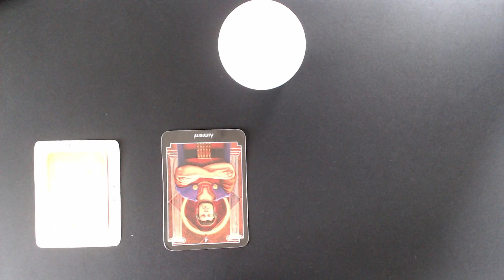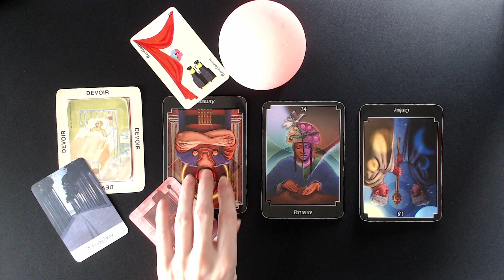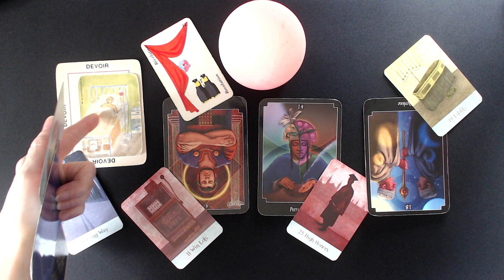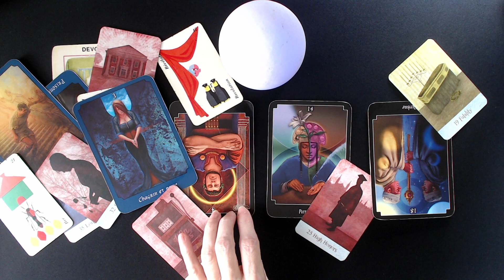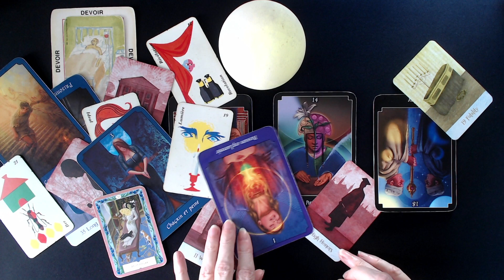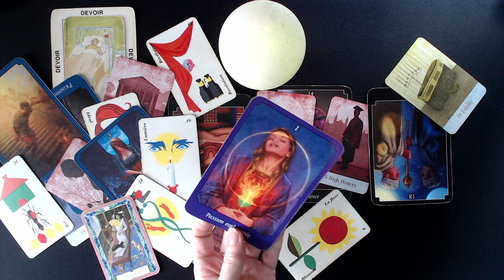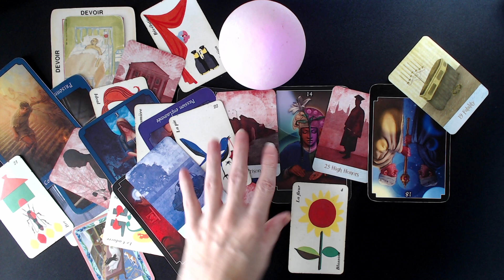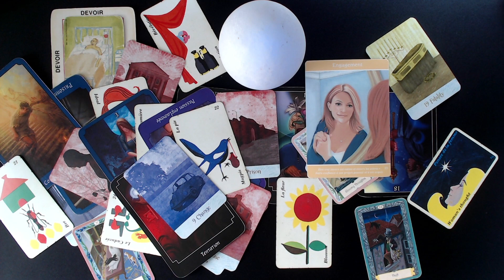La fin de l'illusion. La fin d'un mensonge. La fin d'un cauchemar. Face à la réalité, désillusionné.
*Kipper

Isabelle